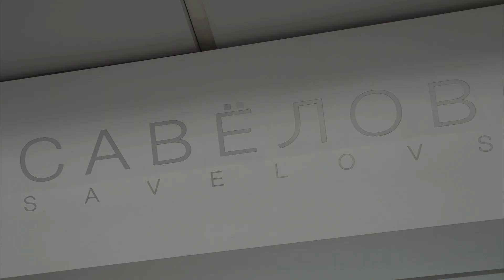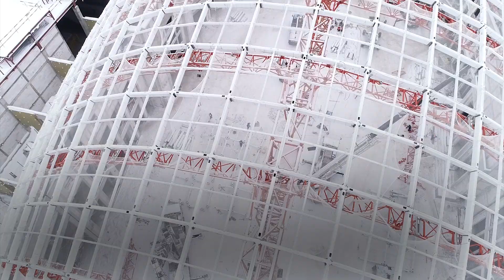Москва - город рекордов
17 станций метро, 55 эстакад, тоннелей, мостов. Какие рекорды поставила Москвы в 2018 году и какие планы стоят на 2019-й